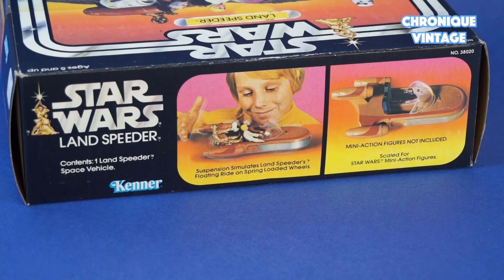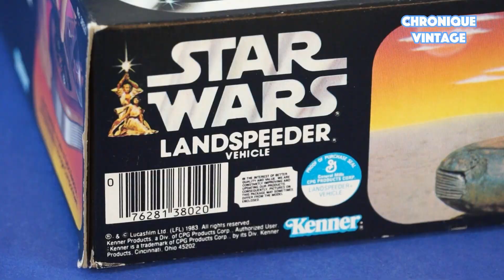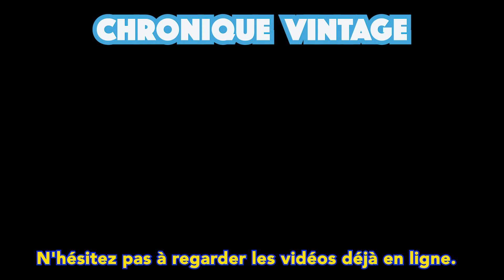1978 Vintage Kenner Star Wars Land Speeder (French Dialogue)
Voici une description de l'aéroglisseur fabriqué par Kenner à partir de 1978 aux Etats-Unis. Distribué en France fin 1983, c'est le modèle importé et fabriqué par Palitoy qui sera disponible à partir de 1978 dans l'hexagone.